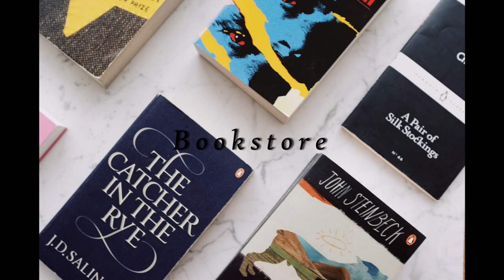Bookstore | Background Music For Videos - No Copywrite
👋Hi
This is a free background music for videos, short films and documentaries. No copyright.
Have a good time guys  😊

Our channel is about background musics and playlists. We cover many cool stuff such as chilling, motivating, relaxing, enjoying music, beautiful natural sounds and white noise.

⚡These tracks can be used free of charge for commercials, corporate videos, movies, music compilations, and web video projects.